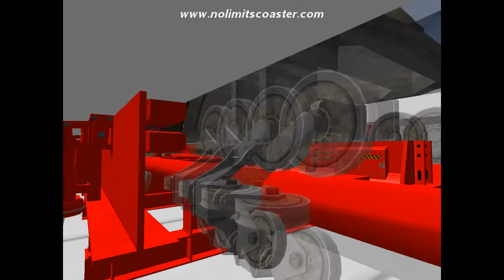(NL) Roller Coaster Dark (HD)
se muteo :(